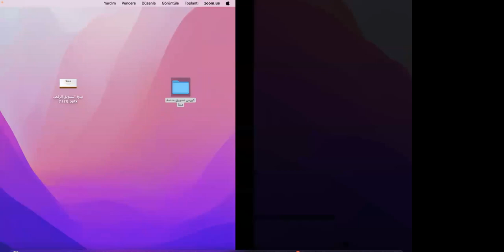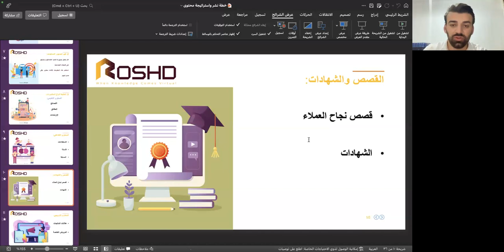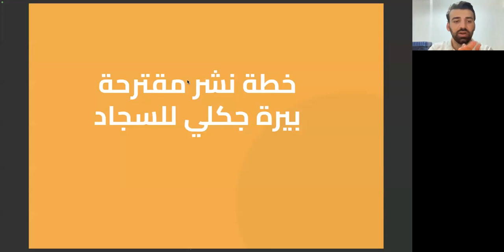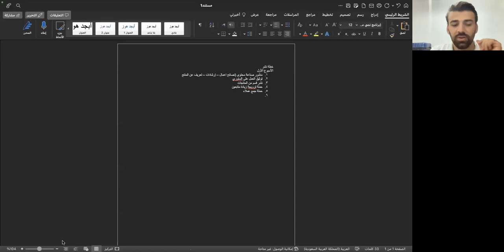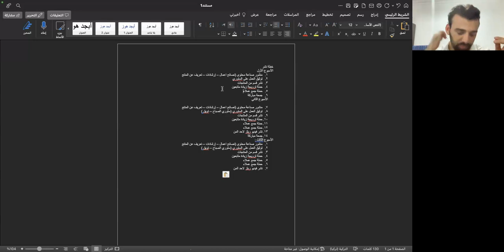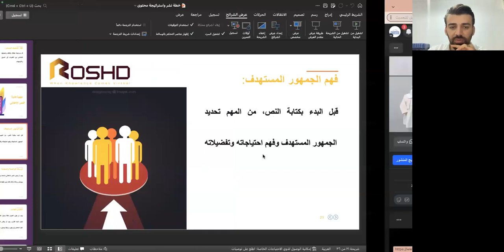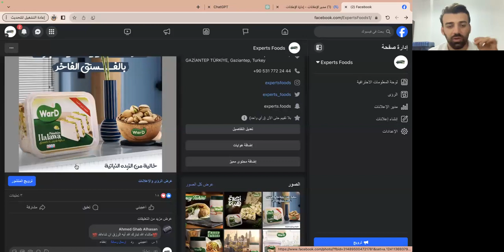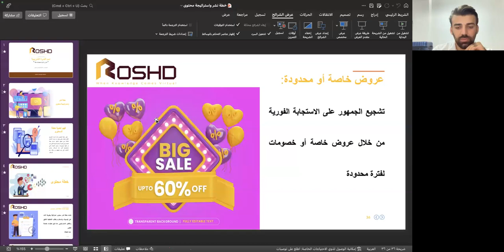دورة أسرار ادارة منصات ميتا - الجلسة الخامسة